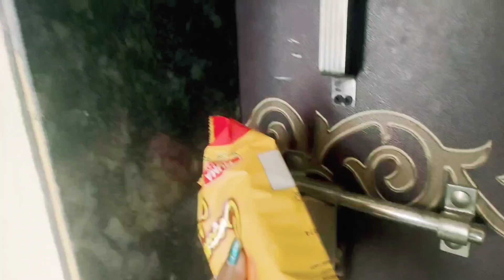My gold chain 🫰🥰😍